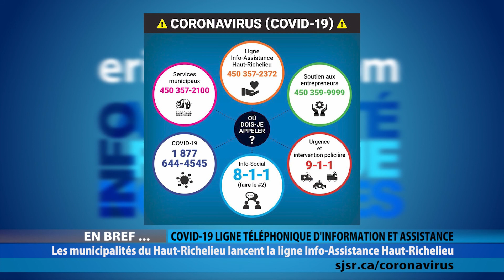ELC 2434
GUY BOULANGER
Directeur général, SPEC du Haut-Richelieu
spec.qc.ca

BIANCA SAVOIE
Propriétaire, KUBIK Boutique